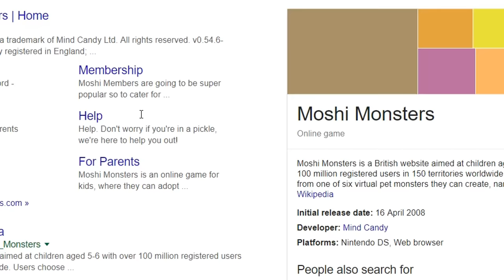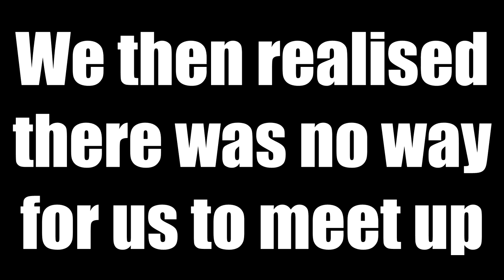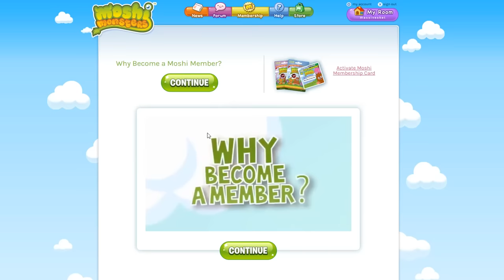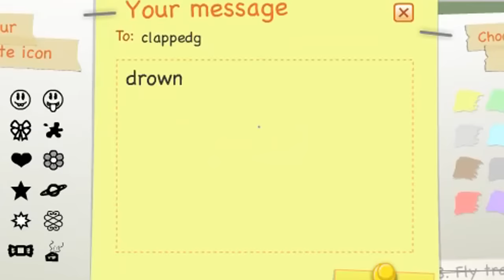I DO NOT LIKE MOSHI MONSTERS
This is by far the worst game I've played on this channel so far...

Game: Moshi Monsters